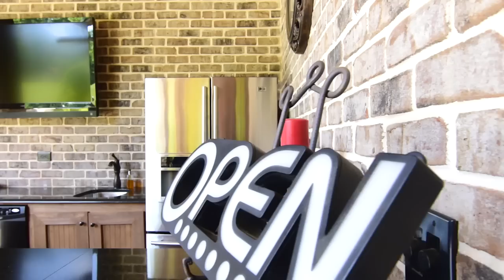Gentleman's Ranch at 5233 Moore Road in Suwanee GA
Property Details
Gated gentleman's ranch around the corner from The River Club. Masters on main & up; handsomely appointed home w/views from every window! 5+ acres, 5 stall barn, pool/spa, pool house w/stone FP & bar, stone patio, covered porch w/FP, and garage 9 CARS! Terrace level opens to pool deck with bar, weight rm, guest rooms, theatre, & billiards rm. 2 detached garages have finished guest suite & office space above-WALK TO WORK ! Park-like setting, immaculately kept home & grounds. Additional land & renovated guest home w/pool offered separately. Completely fenced.